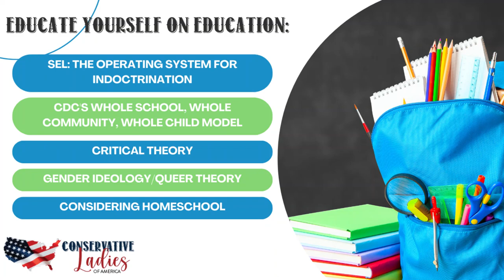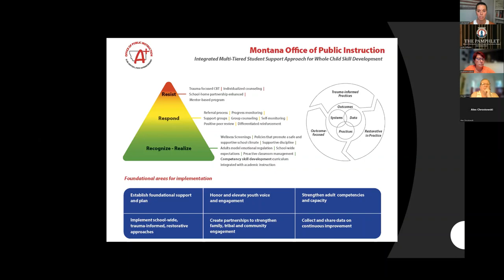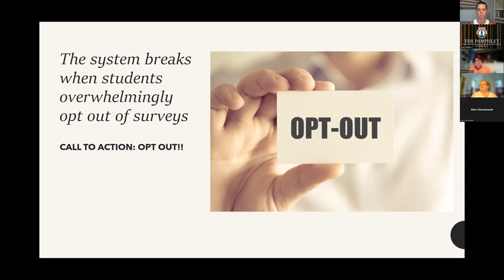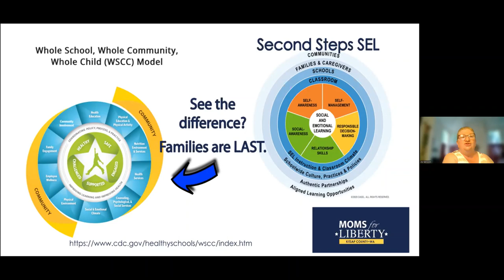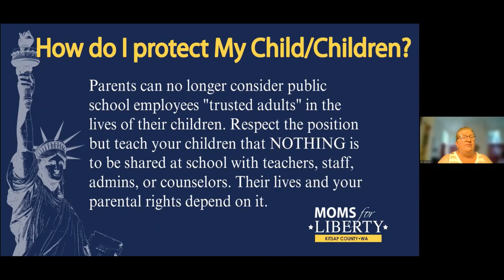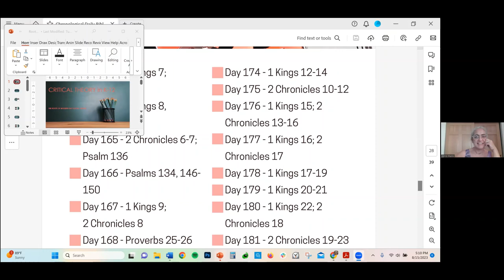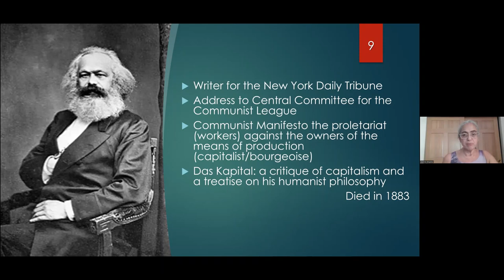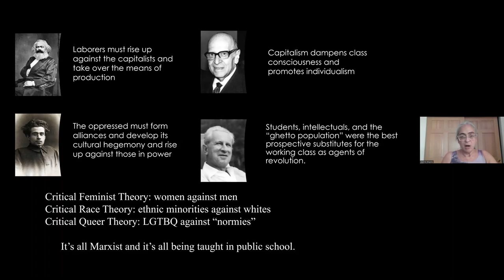Educate Yourself on Education: A Parents' Discussion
It’s back to school time again! Join us for a parents’ discussion about education in America today. We will help you make sense of all the acronyms you see thrown around these days – from SEL, CRT to LGBTQ. Our expert speakers will empower you with knowledge so you can advocate for your student. We’ll also equip you with other options if you decide that public school is not the place for your child.

During this event you will learn about:

SEL (social emotional learning), the “operating system” for all of the indoctrination in education today
The CDC’s Whole School Whole Community Whole Child (WSCC) model
Critical Theory
Gender Ideology/Queer Theory
Homeschool – if all of the above are a deal breaker for you, consider homeschooling. We’ll help you!

One of the best resources on SEL, CRT, gender theory is courageisahabit.org

Resources & Tools
Moms for Liberty, Kitsap
● Whole School Whole Community Whole Child (WSCC):
● Southeastern Legal Foundation: Don’t let the name fool you! They have teams and offices
all over the US. Their Student Rights handbook is second to none. It’s free! Download and
● Moms for Liberty: Moms for Liberty has a wonderful and helpful list of Resources just for
parents. Visit our national website, click on Resources and then Parents. You can also find
● Deb Fillman: Deb is the woman behind The Reason We Learn. She is an expert in the field
of SEL, she’s been a guest presenter for our chapter, and she has a wonderful YouTube
● James Lindsay: the man, the myth, the legend and one of our greatest resources for not only
understanding what is happening in our country today–politically and in the world of public
● Gays Against Groomers (follow on every social
media platform you can think of)
● Chris Elston, aka Billboard Chris (also on Twitter and IG)
● Moms for Libraries: (a non-profit liberty literacy program started by a former chapter chair in
Orange County, CA) (also on FB, Moms for
Libraries

GENDER THEORY
Request Gays Against Groomers to help at your school board meeting, speaking engagement, protest, etc: gaysagainstgroomers.com

Track your child: #1 Kid Tracker: The Best GPS Tracker For Kids, Pets & Loved Ones | Jiobit